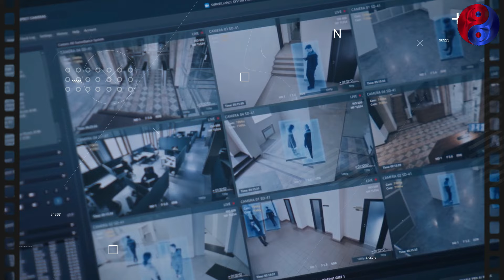CCTV Footage Kolkata Doctor case Moumita Debnath's shocking Viral Video Last Moments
CCTV Footage Kolkata Doctor case Moumita Debnath's shocking Viral Video
Kolkata Doctor Moumita Debnath's shocking Viral Video
Welcome to Anokhi Duniya, your ultimate destination for all things Bollywood! Dive into the glamorous world of Bollywood celebrities, exploring their luxurious lifestyles, fashion, and personal stories. We bring you the latest news, exclusive interviews, behind-the-scenes glimpses, and in-depth analyses of your favorite movies and stars. Whether you're a die-hard Bollywood fan or just curious about the lives of the stars, our channel offers a unique blend of entertainment, insights, and updates.

 for any I am not owner of any content which i used in my video all resource like picture or video from google or any other helpful site which help us to explain our video nicely or deeply so i credit to my all work to google or any other sites . if i used any other's content then i will definitely credit to him thanks i hope all owner understand to me if i used some content in my videos